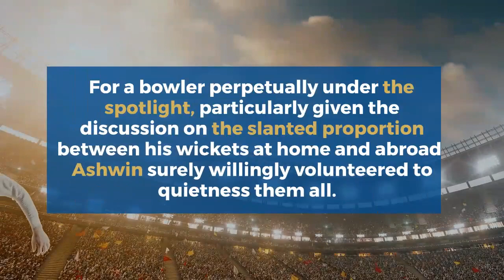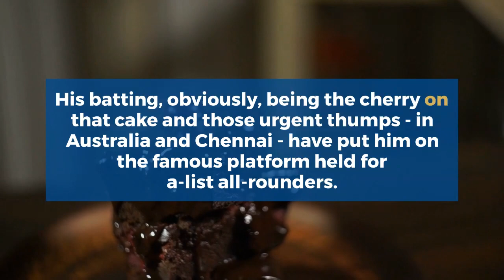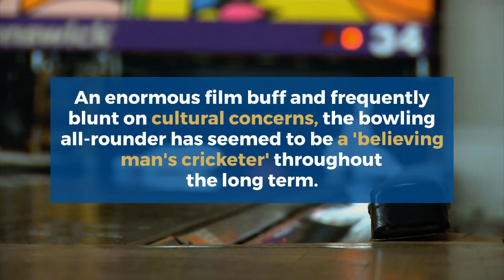Ravichandran Ashwin turns out to be second quickest to step through 400 Examination wickets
R Ashwin celebrates picking up his 400th Test wicket on Day 2 of the 3rd Test against England at Ahmedabad.
R Ashwin becomes second-fastest bowler to pick up 400 Test wickets
India vs England: Ashwin followed the footsteps of Indian cricket greats Kapil Dev, Anil Kumble, and Harbhajan Singh who had reached the milestone before him.
Ravichandran Ashwin reached a huge landmark on day 2 of the third Test against England as he became the fourth Indian bowler to pick up 400 Test wickets. The off-spinner reached the mark in his 77th Test, which makes him the second-fastest to the feat, missing out on Muttiah Muralitharan's record by five matches. The Sri Lankan had picked his 400th wicket in his 72nd Test.